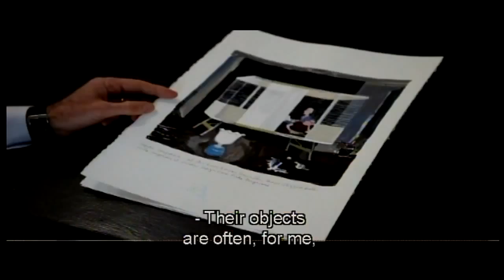Ploum settee, Ronan & Erwan Bouroullec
The Ploum settees are the fruit of much research into comfort. And the result: a combination of two specific materials which, when associated with the real dimensional generosity of the Ploum settees, offers an extremely high level of comfort whilst giving the body the chance to adopt a number of possible postures.

As per the designers’ wishes, the large settee is asymmetrical in construction : the right-hand backrest is a little higher than the one on the left, whilst the right-hand seat is slightly deeper than the left-hand one and the zip on the rear of the backrest is off-centre.

The great flexibility of contact associated with a freely-formed shape turn Ploum into a veritable nest: in fact, all positions are possible here, with both back and head enjoying the same soft contact, no matter which part of the seat is concerned, even the arms.